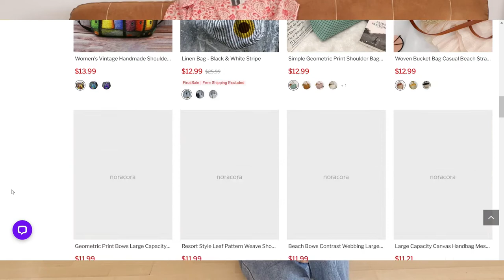Haul de Julio 2022 Noracora Vestidos y Accesorios Todo Chic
Espero que estes teniendo un Día Maravilloso :)